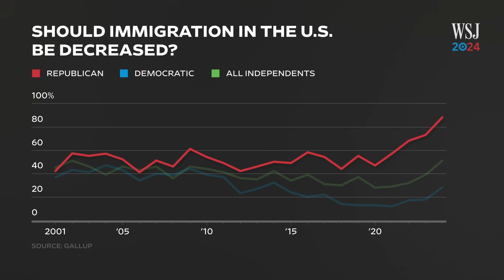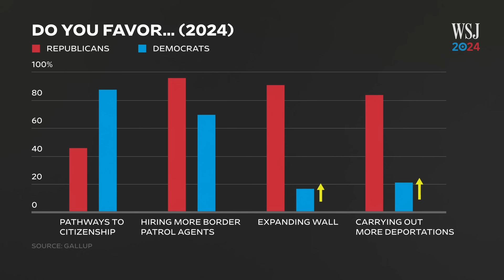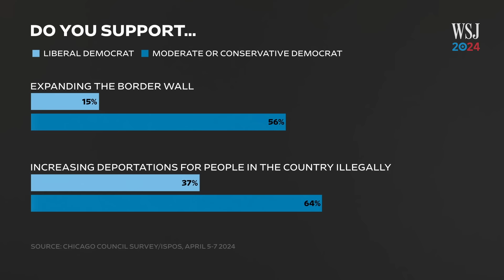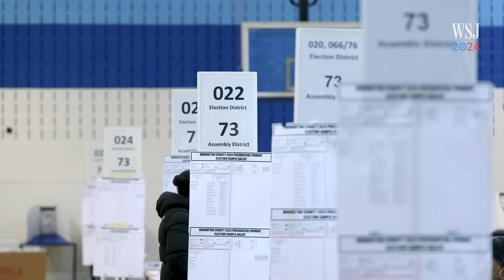Top Democrat Explains How Immigration Politics Have Changed | WSJ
Kamala Harris and Donald Trump are betting on stricter border stances to win the 2024 presidential election. In a major shift from 2020, the Democratic Party have adopted a stricter stance on the border as voters have soured on immigration levels. But how do Harris and Trump differ on border policies?

WSJ explains why voters across the board shifted right on immigration, and the challenges both parties face.

Chapters:
0:00 Stricter border stances
0:49 Why public opinion is shifting
1:48 Democrats
5:09 Republicans
6:23 Risks facing both candidates